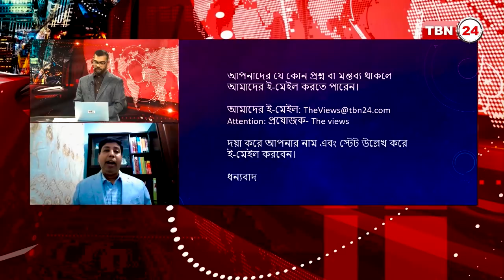TBN Analysis | EP 730 (Reupload) | কিভাবে ট্যাক্স ফাইল করে পর্যাপ্ত ফেরত পাবেন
TBN Entertainment

# করোনা # কোভিড_19